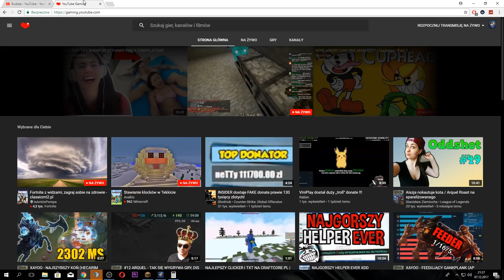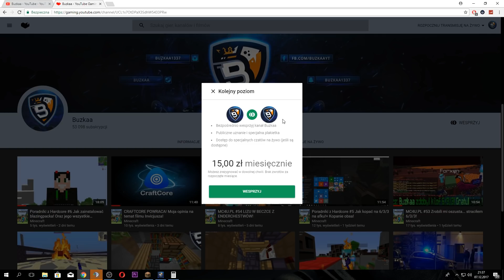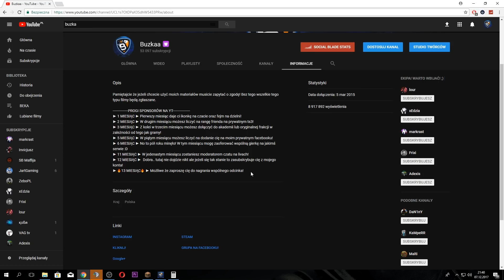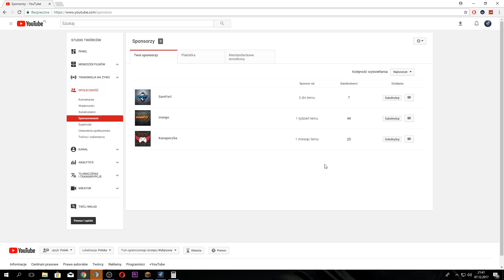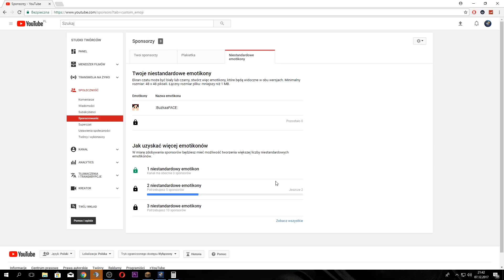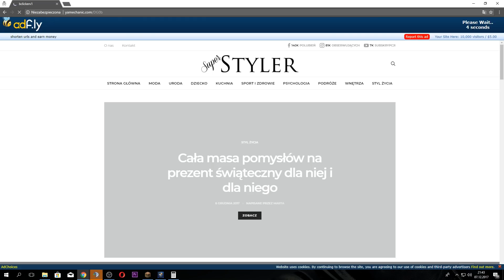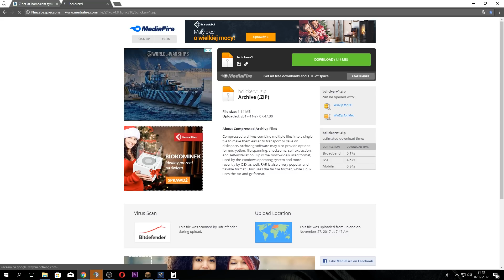UPDATE MAKRA NA PRAWY I LEWY PRZYCISK! Dodane kopanie!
►Pamiętaj zostawić łapkę! Suba i komentarz :D

= Priv ale mozecie zaobserwować :D

►MOJA GRUPA NA FACEBOOKU!

▄▄▄▄▄▄ SOCIAL MEDIA ▄▄▄▄▄

► Mój nick w minecraft:   Buzkaa

► Craftcore.pl
► mchc.pl
► MC4U.PL

UWAGA! JEŻELI WIDZISZ MNIE NA INNYM SERWERZE TO NA 100% KTOŚ SIĘ PODSZYWA! NIE DAWAJ MU ŻADNYCH DONEJTÓW ANI NICZEGO! TO ZWYKŁY OSZUST KTÓRY SAM NIE POTRAFI NIC OSIĄGNĄĆ!

▄▄▄▄▄ Mój komputer▄▄▄▄▄

►CASE: be quiet! SILENT BASE 800
►PSU: Corsair RM750X 750w
►MOBA: MSI Z170A TOMAHAWK
►CPU: Intel Core i7-7700k 4.2 GHz
►CPU COOLER: be quiet! Dark Rock PRO 3
►GPU: MSI GeForce GTX 1080 GAMING X 8GB
►RAM: Crosair Vengeance LPX DDR4 2x8 GB 3200MHz
► SSD: Samsung SSD Evo 850 250GB
► HDD: 1T Barracuda
► HDD 1T  Dysk Toshiba P300

► HEADPHONES: HyperX Cloud I
► MOUSE: Steelseries Rival + QCK+ (400 DPI)
► KEYBOARD: steelseries G6V2

► Monitor LG 24MP48HQ-P 60hz
► Monitor LG 23MP65 60Hz
► MIC: MXL 990 + Focusrite Scarlett solo